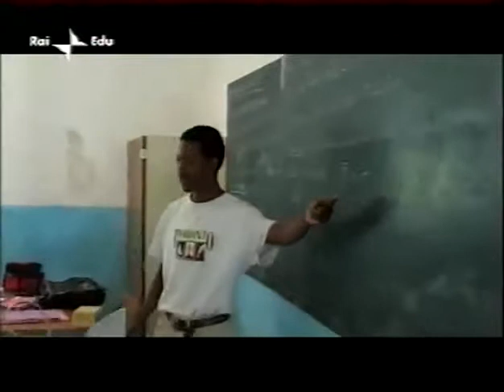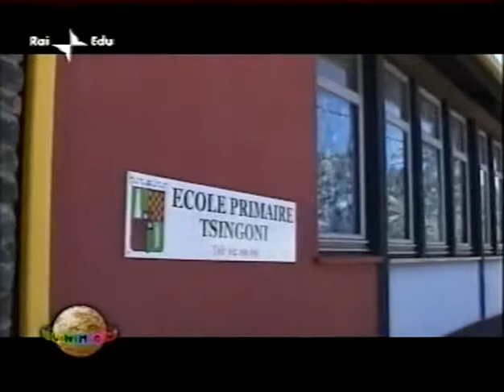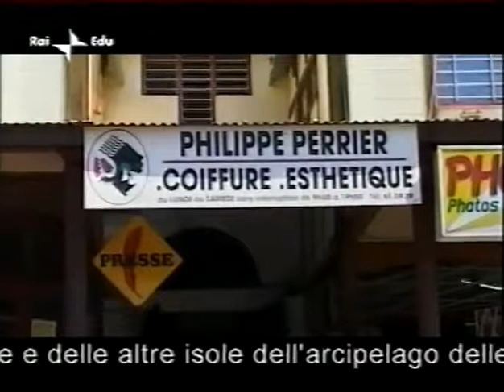Barbara Carfagna. Le Comore scelgono di restare francesi (2004)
reportage dalle isole Comore che hanno chiesto di restare colonia francese davanti all'avanzata dei fondamentalismi nelle isole circostanti